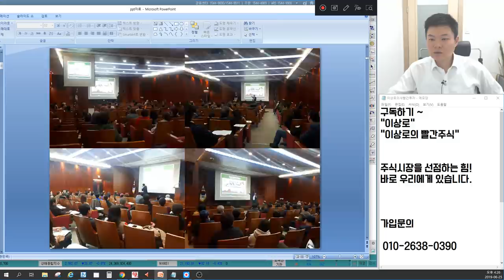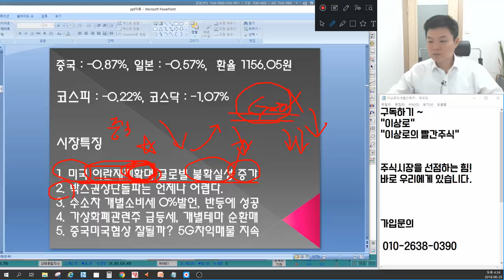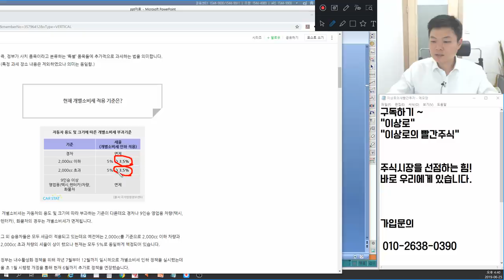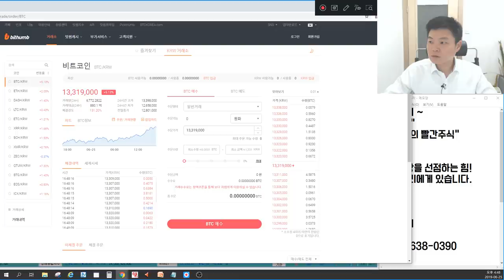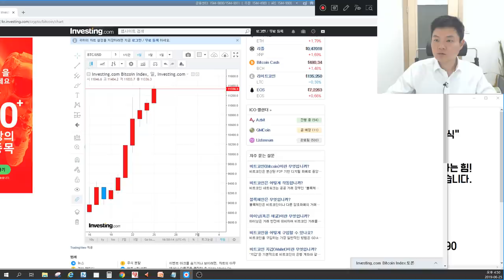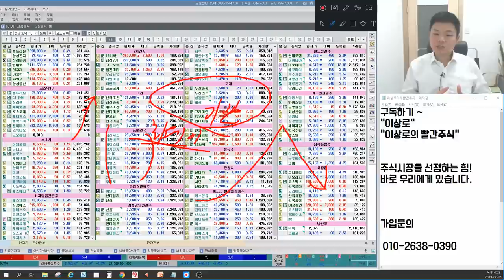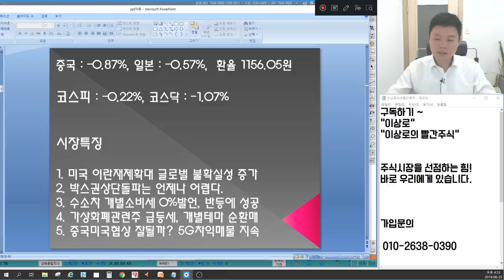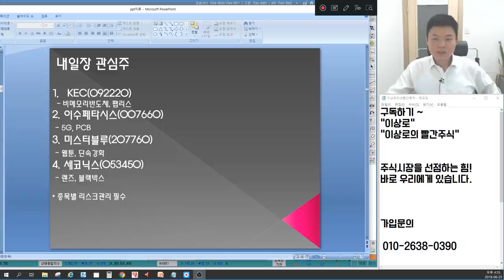뉴로스,유니크,에코바이오 수소차관련주 개별소비세효과? 5G관련주하락 언제까지? 에이스테크,우리로,케이엠더블유 가상화폐관련주 우리기술투자,비덴트 언론에 나오지 않는 특별한 마감시황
6월 25일 장마감후 꼭 알아야할 주식 마감시황과 내일장 관심주 5선 지금 확인하세요~

1. 미국 이란재제확대 글로벌 불확실성 증가
2. 박스권상단 돌파는 언제나 어렵다.
3. 수소차 개별소비세 0%발언, 반등에 성공
4. 가상화폐관련주 급등세, 개별테마 순환매
5. 중국 미국 협상 잘될까? 5G 차익매물 지속
6. 내일장관심주 공개